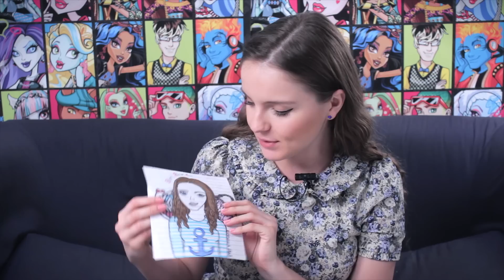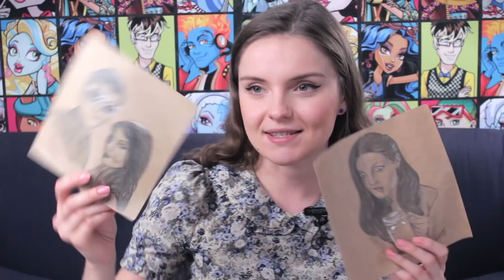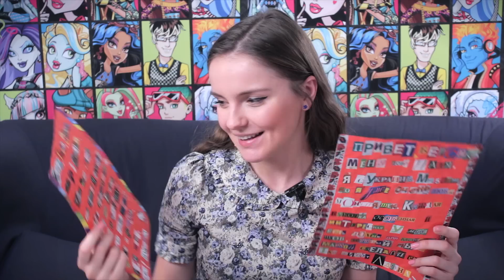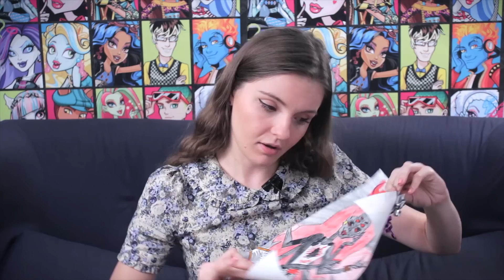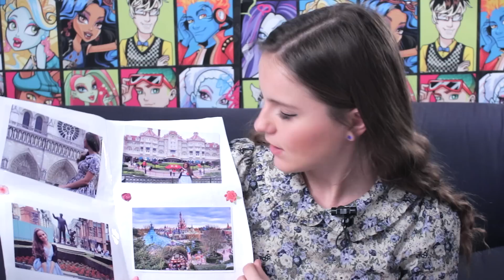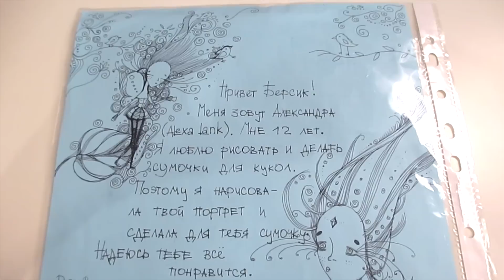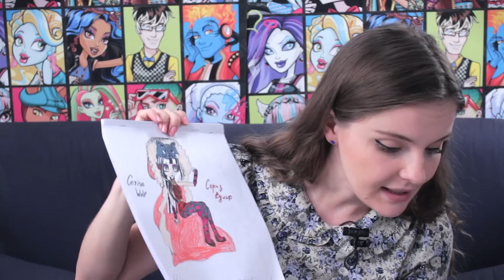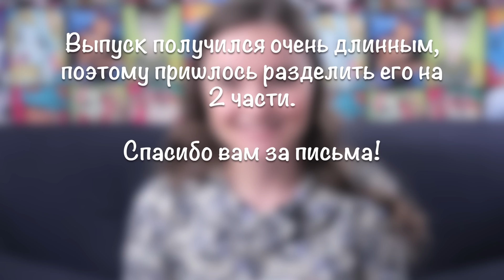"Пишите письма #10 часть 1" (письма и посылки от берсят)